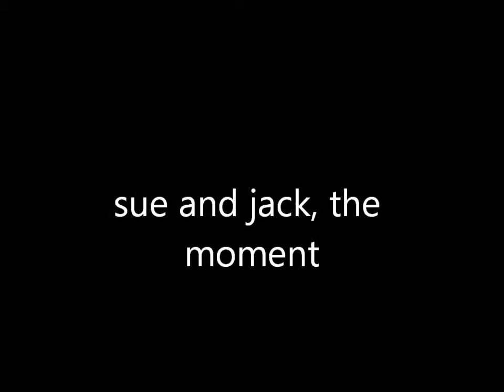sue and jack 2.1.wmv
Bonjour, voici une de mes videos sur un de mes couples préférés (jack hudson et Sue thomas).
Ca fait un bon moment que je n'ai pas fais de video, donc soyez indulgents.. Lol.

J'espère qu'elle vous plaiera.